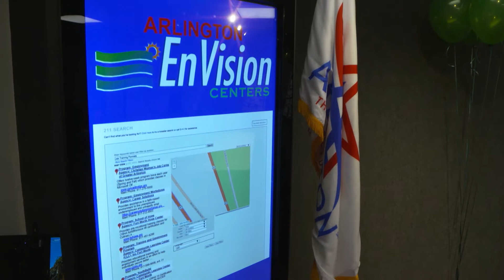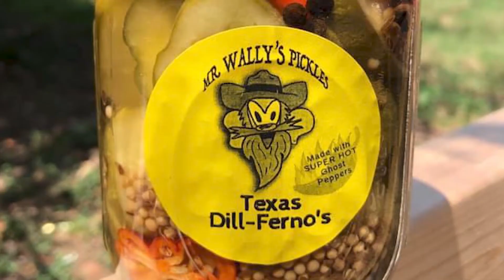MyArlingtonTV News, February 28